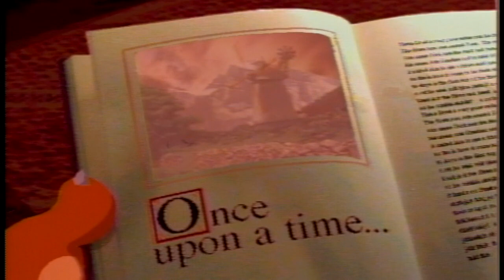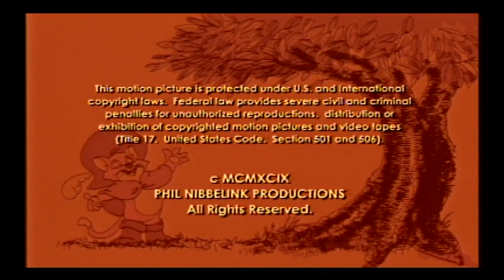Puss in Boots (1999) [FULL MOVIE]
Puss in Boots tells the story of Puss in Boots, the legendary, suave, and cunning cat who captures all our hearts. I firmly believe that this movie is furry bait,